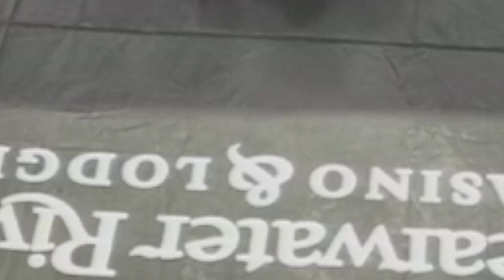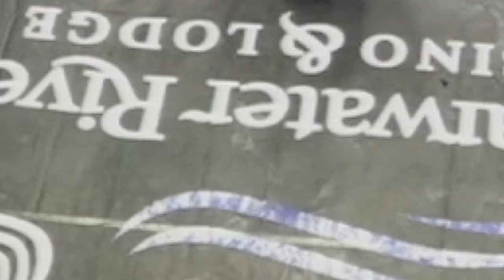Owen Robinett vs Joey Walker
Amateur fight between Owen Robinett and Joey Walker. From November 5th at the Clearwater River Casino.